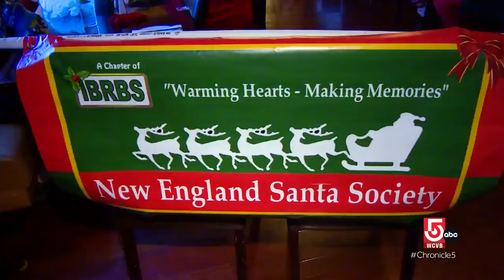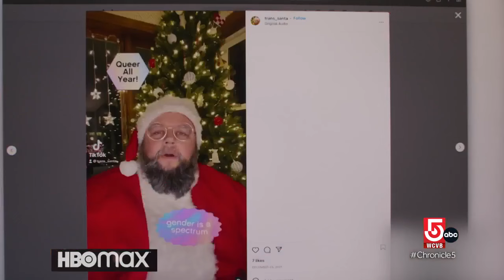A society for Santas warms hearts across New England